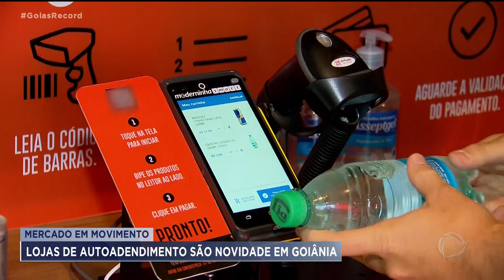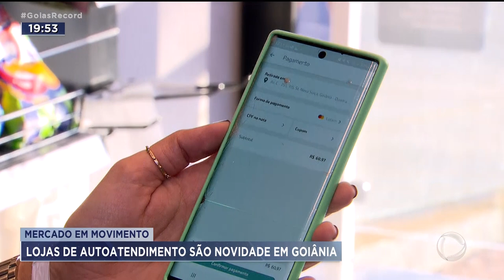AUTOMAÇÃO: LOJAS DE AUTOATENDIMENTO SÃO NOVIDADE EM GOIÂNIA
A TECNOLOGIA CRIOU UM NOVO JEITO DE COMPRAR E VENDER. SÃO AS LOJAS DE AUTOATENDIMENTO: ELAS NÃO TÊM NENHUM VENDEDOR. O CLIENTE CHEGA E ESCOLHE ELE MESMO O PRODUTO.